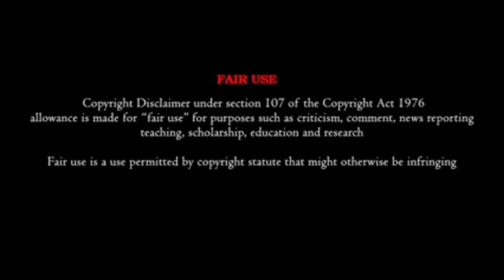Pokemon bw rival destinies episode 12 in Tamil |season-15|( Stopping the rage of legends! part-2)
Pokemon
BW Rival Destinies
Season-15
Episode-12
Unova  region

Any video or images in this video has been used only to convey messages to the viewers. I don't intend to infringe the copyright of anyone.